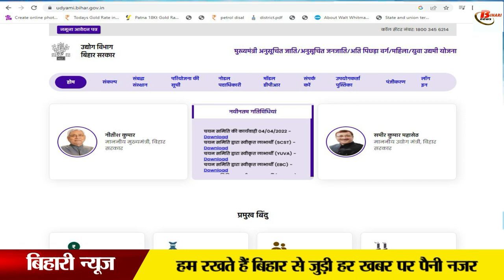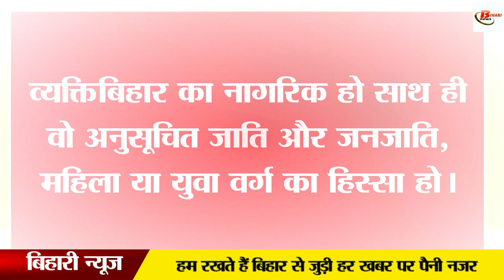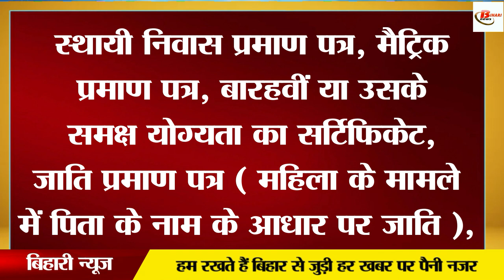जानिए क्या है मुख्यमंत्री उद्यमी योजना ? कैसे उठा पाएंगे आप इस योजना का लुफ्त